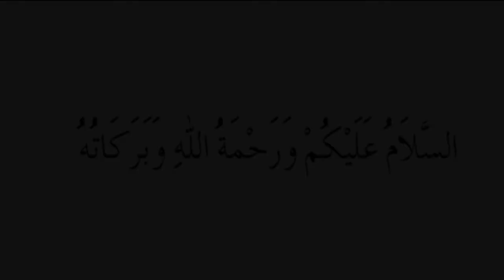নামাজে দারালে দুনিয়ার সকল চিন্তা মাথায় আসে,,,,এ থেকে মুক্তি পাওয়ার একমাত্র উপায় হচ্ছে..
নামাজের মধ্যে দুনিয়ার চিন্তা আসলে কি করবেন ? |
The way to be attentive in prayer
🌹🌹নামাজে দাঁড়ালে দুনিয়ার যাবতীয় চিন্তা মাথায় আসে ?আল্লাহর দিকে ধ্যান থাকে না ?নিচের পোস্টটা পুরোপুরি পড়ুন, ইনশাল্লাহ অনেকটা সুফল পাবেন।
🌹🌹 নামাজে মন কে সকল প্রকার বাজে চিন্তা থেকে দূরে রেখে একমাত্র আল্লাহর ধ্যানে রাখার কিছু উপায়,,,,,,
🌹🌹 নাম্বার 1:::: মুখে আরবি বলা এবং সাথে সাথে মনে মনে আরবির বাংলা বলা, এতে করে আপনার মনটা বিজি থাকবে বাংলা বলা নিয়ে, তাই অন্য সকল চিন্তাগুলো মাথায় আসার সুযোগ থাকবে না।
🌹🌹নাম্বার 2:::: নামাজে দাঁড়ালে আল্লাহর সামনে দাঁড়ানো হয় এবং আল্লাহর সাথে কথা বলা হয় মনে মনে, এবং আল্লাহতালা প্রতিটা কথার জবাব দেন এটা স্মরণে রাখা।
🌹🌹 নাম্বার 3:::: নামাজের জন্য পূর্ব প্রস্তুতি নেওয়া মানসিকভাবে এবং ধীর-স্থির এবং সুরেলা কন্ঠে নামাজের তাসবিহ ও সুরা কেরাত গুলো পড়া।
🌹🌹 নাম্বার 4:::: নামাজ রত অবস্থায় মৃত্যুর কথা স্মরণ করা এবং নিজের করে আসা অতীতের গুনাহ গুলো মনে করা, এতে করে এমনিতেই মনটা ছোট হয়ে আল্লাহর কাছে নত হয়ে যাবে, এবং মনের অজান্তে কে যেন বলতে থাকবে আল্লাহ মাফ করো ,আল্লাহ মাফ করো।
🌹🌹নাম্বার 5:::: নামাজে শয়তানের প্ররোচনায় যদি দেখেন মনটা বেশি এদিক-ওদিক ঘোরাফেরা করছে তবে আউজুবিল্লাহি মিনাশ শাইতানির রাজিম বলে বাম দিকে থুথু নিক্ষেপ করুন।